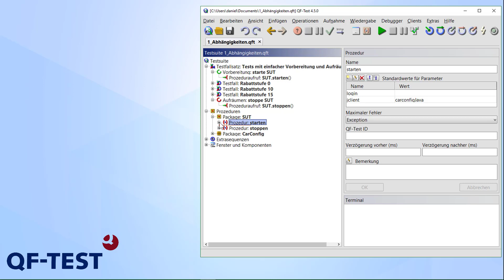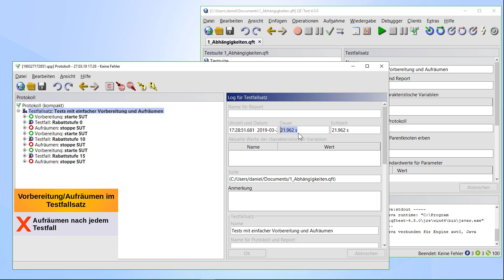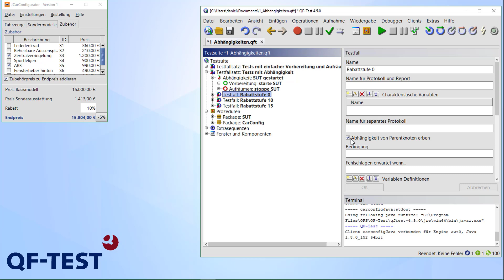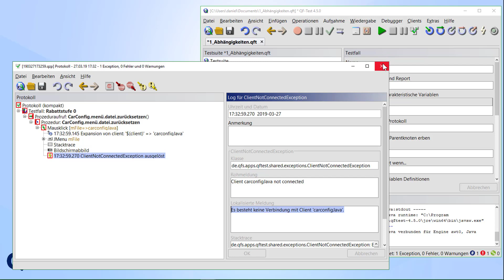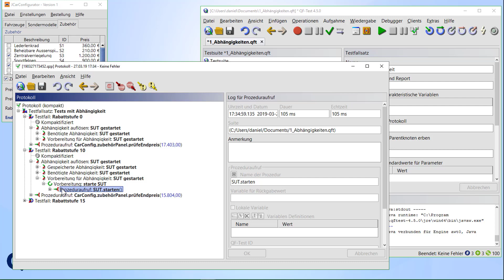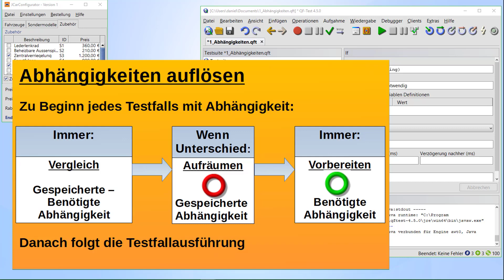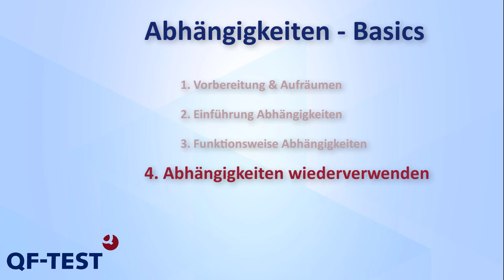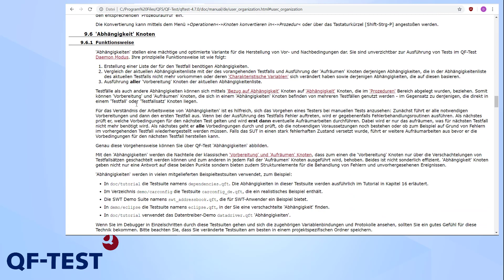Abhängigkeiten in QF-Test (Grundlagen) | GUI Testtool für Java, Web, Android und Windows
Fast wie Zauberei - Abhängigkeiten in QF-Test: Intelligente Verwaltung von Testvorbedingungen und globale Fehlerbehandlung. Sehen Sie hier, weshalb die sog. Abhängigkeiten für Ihre Arbeit mit QF-Test sinnvoll sind und wie man sie implementiert.

1. Einführung: Abhängigkeiten in QF-Test - Basics 0:10
2. Vorbereitung und Aufräumen 1:08
3. Einführung Abhängigkeiten 4:30
4. Funktionsweise Abhängigkeiten 9:23
5. Abhängigkeiten wiederverwerten 13:13

►Laden Sie sich die frei zu evaluierende Vollversion von eine Testlizenz.

▬ Über diesen Kanal: Testautomatisierung mit QF-Test ▬▬▬
Alle gezeigten Konzepte sind für Java Swing, Java FX, SWT, Eclipse Plugins, RCP, ULC, Java Applets, Java Web Start beziehungsweise Web Anwendungen, Android, Electron und Windows Applikationen. QF-Test unterstützt umfassend statische und dynamische HTML5, DOM oder AJAX Anwendungen und Frameworks wie Angular, React und Vue.js sowie viele UI-Toolkits wie (Smart) GWT, ExtGWT, ExtJS, ICEfaces, jQuery UI, jQueryEasyUI, Kendo UI, PrimeFaces, Qooxdoo, RAP, RichFaces, Vaadin und ZK.
Die Tests können crossbrowser auf Chrome (auch Chromium basiert), Firefox, Edge, IE, Opera und Safari sowie headless auf Chrome und Firefox durchgeführt werden.
Hybride Anwendungen von Java und Web (embedded Browser): z.B. JxBrowser, SWT-Browser, JavaFX WebView Komponenten, Webswing und JPro. Android Anwendungen können auf echten Geräten und mit dem Emulator von Android Studio getestet werden.
Darüber hinaus testen Sie Windows Desktop Anwendungen wie: Win32, .NET (C# / C++/…), Windows Forms, WPF, Windows Apps, Qt-Anwendungen oder auch PDF Dokumente in gewohnt komfortabler QF-Test Art und Weise.
Sie können mit QF-Test GUI-Test, Akzeptanztests, Regressionstests, Lasttests, Schlüsselwort basierte Tests (Keyword driven Testing), Datengetriebenes Testen (Data driven Testing) durchführen. Mit den gängigen Skriptsprachen Jython, Groovy und JavaScript können Sie Ihre Tests darüber hinaus erweitern und jede noch so komplexe Anforderung abbilden.

Video aufgenommen mit QF-Test Version 4.5